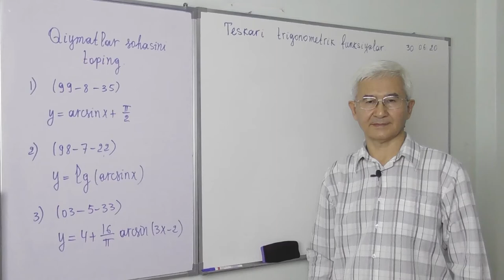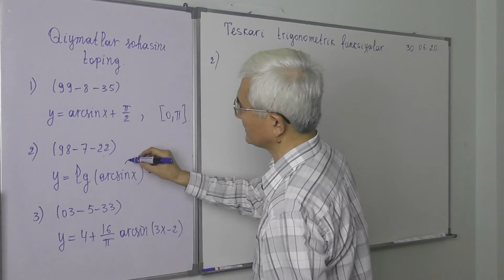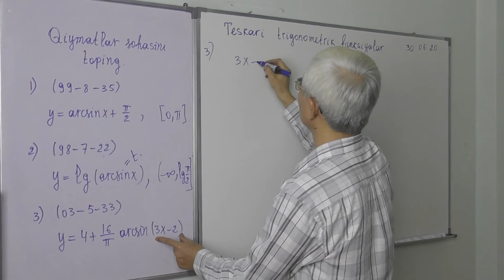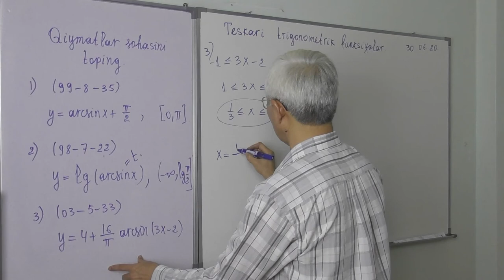27 12 Teskari trigonometrik funksiyalar Qiymatlar sohasi